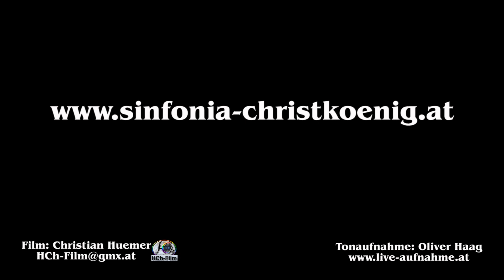Karin Bonelli & Anneleen Lenaerts - Mozart: Concerto for flute and harp, K.299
Karin Bonelli & Anneleen Lenaerts  spielen den 3 Satz, Rondo - Allegro, aus dem Konzert für Flöte, Harfe und Orchester in C-Dur KV 299 von W. A. Mozart, bei einem Konzert der Sinfonia Christkönig unter der Leitung von Eduard Matscheko am 24 April 2016 in der Friedenskirche in Linz.

W.A. Mozart - Concerto for flute and harp  K 299 C major